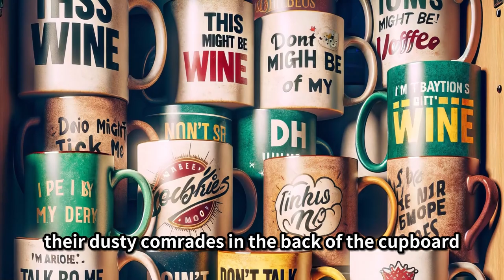The Top 10 Christmas Gifts You'll Wish You Never Received!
Dive into a hilarious journey as we countdown the most unwelcome Christmas presents. From cliché statement mugs to novelty socks that scream 'regift,' this video is your guide to what NOT to buy this holiday season. Perfect for anyone looking to avoid the holiday faux pas or just in need of a good chuckle, our lighthearted and satirical take will surely make your festive season merrier.

- "worst Christmas gifts to avoid 2023"
- "humorous guide to bad holiday presents"
- "top 10 most unwelcome Christmas gifts"
- "satirical Christmas gift ideas gone wrong"
- "what not to buy for Christmas this year"
- "funny holiday gift giving mistakes"
- "Christmas gift fails and how to avoid them"
- "unpopular Christmas presents to steer clear of"
- "holiday gift humor and satire"
- "most regrettable gifts for Christmas"